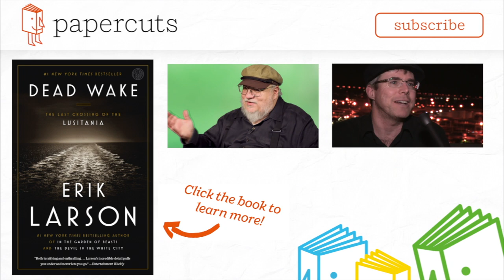Author Erik Larson on his first memorable piece of writing | authorcuts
Erik Larson's first foray into serious writing came when he was 13 years old—a mystery novel about a clockmaker. We all have to start somewhere. Read more about Erik's latest book, DEAD WAKE,

About DEAD WAKE

From the bestselling author and master of narrative nonfiction comes the enthralling story of the sinking of the Lusitania.

On May 1, 1915, with WWI entering its tenth month, a luxury ocean liner as richly appointed as an English country house sailed out of New York, bound for Liverpool, carrying a record number of children and infants. The passengers were surprisingly at ease, even though Germany had declared the seas around Britain to be a war zone. For months, German U-boats had brought terror to the North Atlantic. But the Lusitania was one of the era’s great transatlantic “Greyhounds”—the fastest liner then in service—and her captain, William Thomas Turner, placed tremendous faith in the gentlemanly strictures of warfare that for a century had kept civilian ships safe from attack.

It is a story that many of us think we know but don’t, and Erik Larson tells it thrillingly, switching between hunter and hunted while painting a larger portrait of America at the height of the Progressive Era.